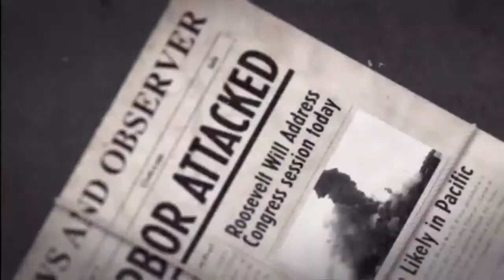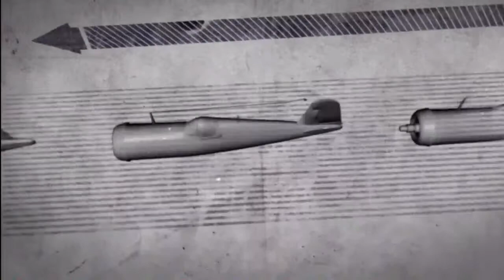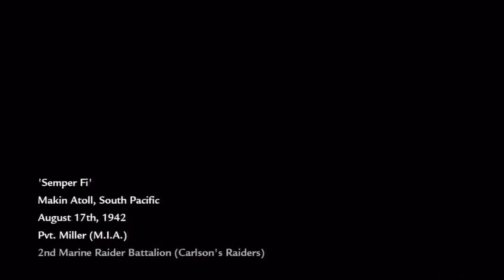Call of Duty World at War: Mission 1: Semper Fi